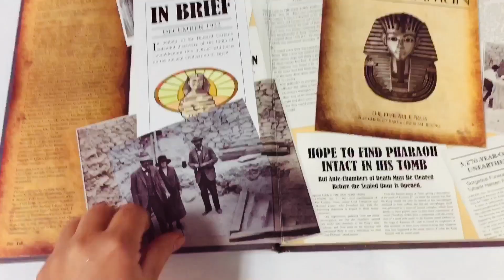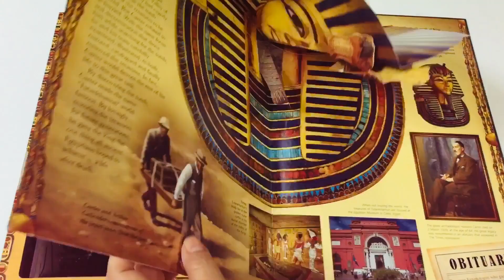Pop up Ngôi mộ Ai Cập